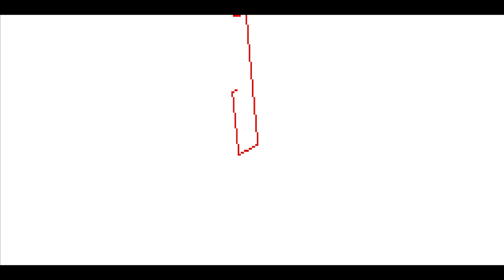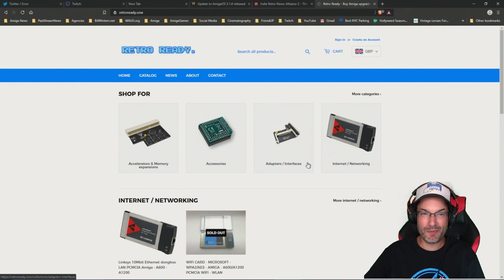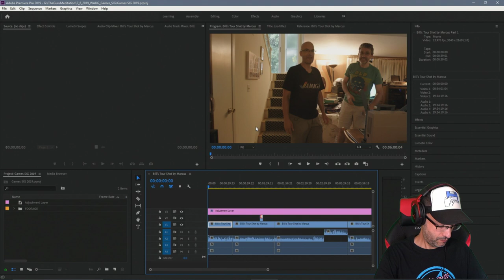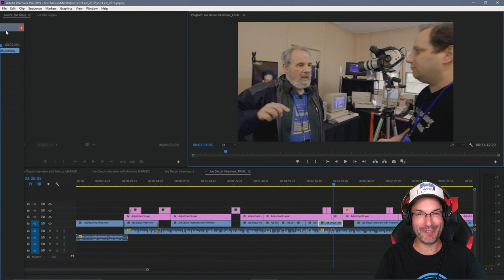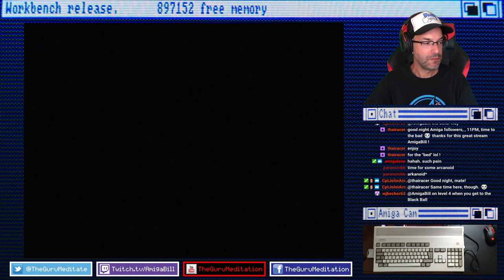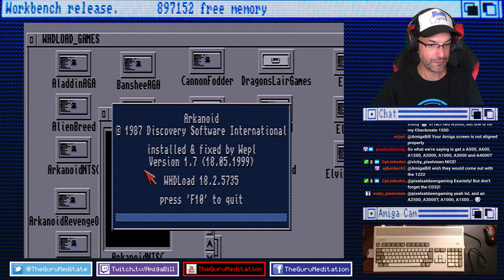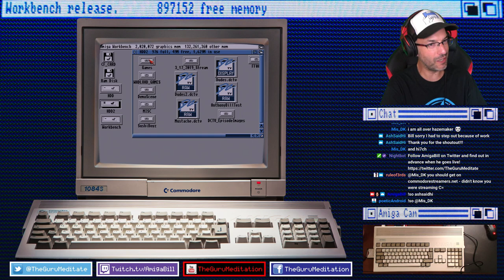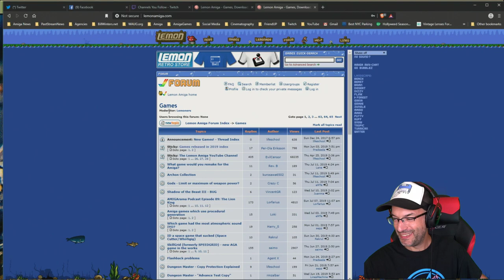7/11/2019 Commodore Amiga - WAUG Meeting recap, Unboxing Stuff from RetroReadyOne, Wico Trackball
Bill does Amiga news, recaps the latest Westchester Amiga User Group meeting, unboxes a haul of Amiga goodies from ReadyRetro.One and plays games with the trackball including Marble Madness, Arkanoid, and Star Wars -- Watch live